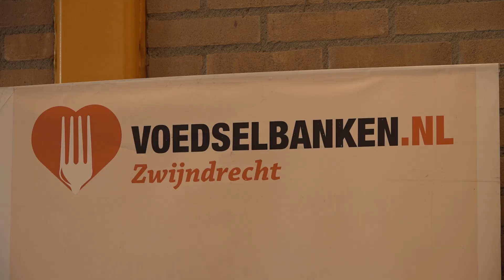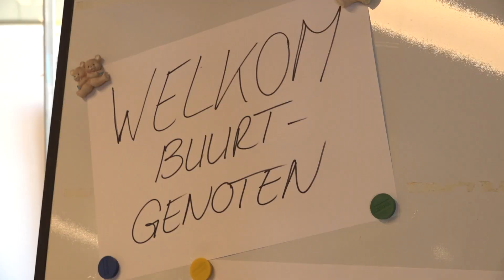Nieuwe locatie voor voedsel- en kledingbank Zwijndrecht feestelijk 'geopend"